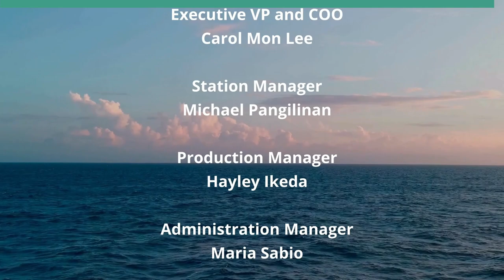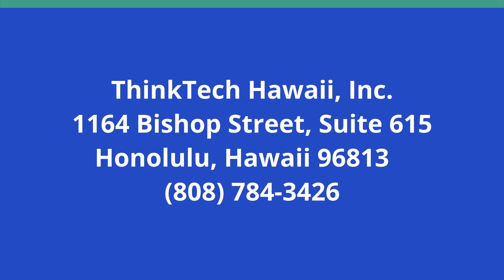How Does the 'Social Safety Net' Work in Canada (View from the North)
Does it Work the Same or Better than the One in the US.  The host for this show is Jay Fidell.  The guest is Ken Rogers.

Dr. Ken Rogers, retired Canadian businessman, helps us understand the bundle of benefits that are in the Canadian Social Safety Net.  We compare them with the benefits that are available in the US, and the systems by which they are funded and implemented in the US.  That would include benefits like food stamps, school lunches, social security, medicare, unemployment insurance, welfare payments, and others.  We also discuss the political issues that arises with respect to the creation, continuance and funding of these benefits.

Underwriters:
Michael Sklarz
The Cooke Foundation
Hawaii Energy
Hawaii Energy Policy Forum
Hawaiian Electric
Galen Ho of Immersive Worlds
Kamehameha Schools